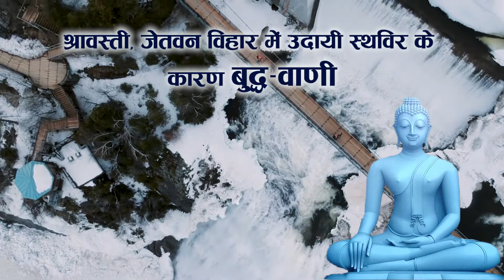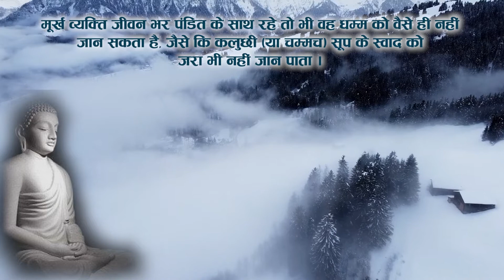#437 | बुद्धवाणी | धम्मपद गाथा नं. 64 | Buddha-Vani | Dhammapada Verse no. 64 | #49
Present By

1. BUDDHA'S TEACHINGS बुद्ध-शिक्षा

1. BUDDHA'S TEACHINGS बुद्ध-शिक्षा

Other Links of Buddha-Vani -